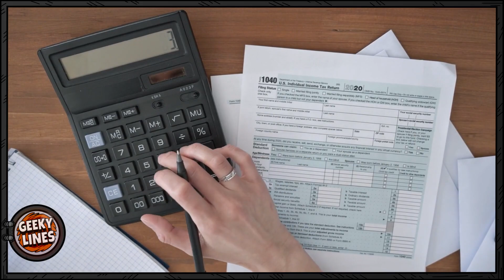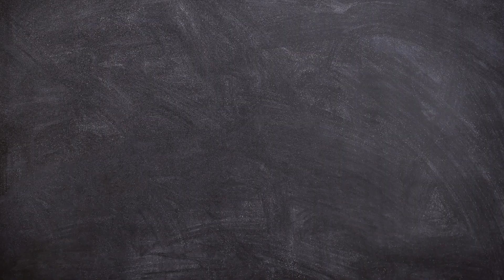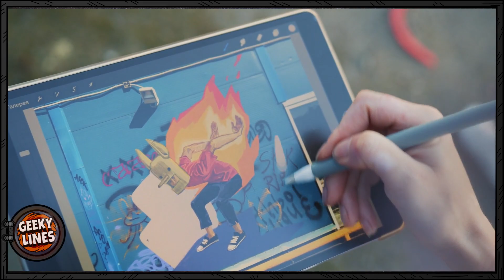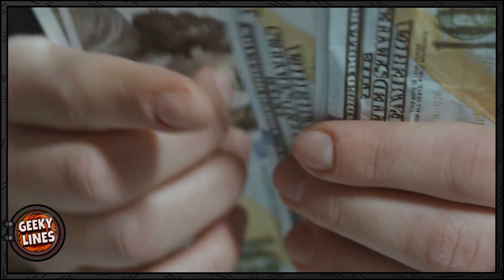O Lado SOMBRIO da Indústria de ANIMES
A indústria de animes gera bastante dinheiro, criando diversos empregos e tendo influência a nível global, mas há  um lado sombrio nela.

Entenda neste vídeo o porquê de muitos animadores exigirem melhores salários e condições de trabalho.

Este é o quadro Geeky Talks, onde abordamos assuntos diversos sobre animes e mangás. Sejam todos muito bem vindos!

🎮Acesse nosso SITE voltado a Games, Cultura Geek e Otaku🖥️